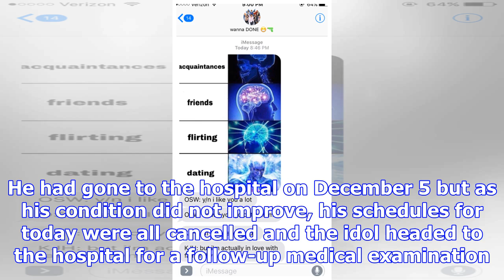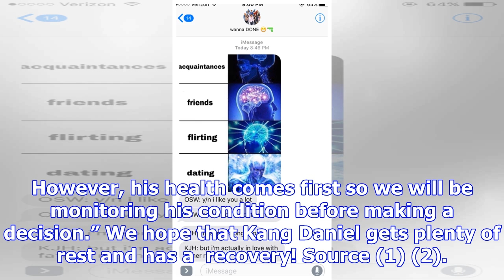Wanna one's kang daniel to take temporary break from activities due to illness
Display. Sharethrough. Soompi.1x1 It has been revealed that Wanna One’s Kang Daniel was rushed to th...